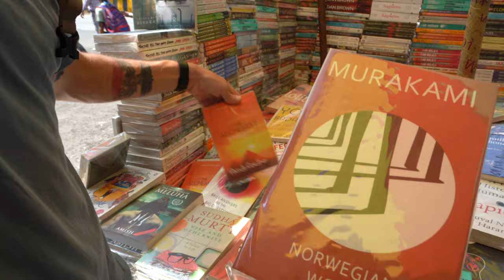Mumbai blew our minds and taste buds | India Travel Series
it took just 48 hours to fall in love with this incredible city. We did just about everything from cooking indian food with a local family to seeing the slums to enjoying a movie in the heart of bollywood. This city has so much to offer and we will be coming back again and again. Also they have the BEST jalebi in all of India. Mumbai takes the cake for best city in India for food in our books.